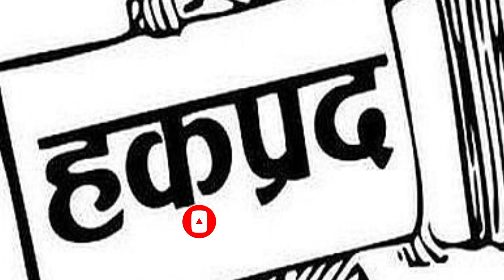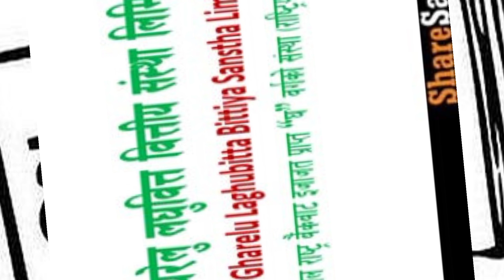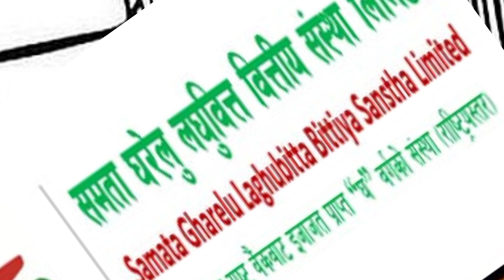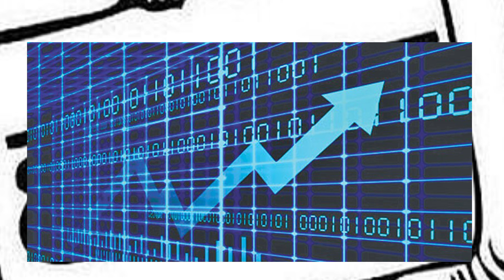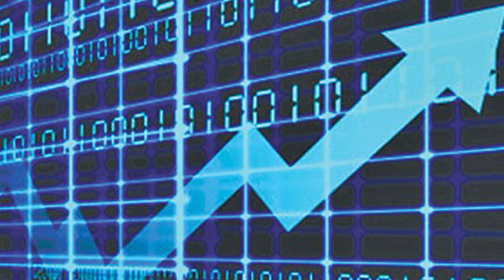samata gharelu laghubitta ltd fpo l samata laghubitta bittiya fpo New Upcoming FPO in Nepal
Upcoming FPO